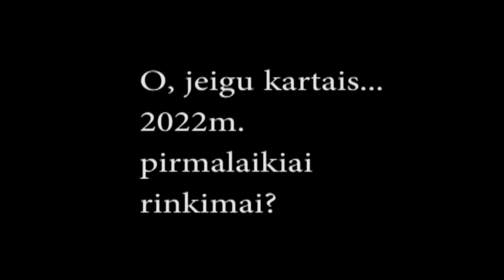Suvaržymų Komiteto pabaiga ?!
🙏 Ačiū visiems, kurie prisideda prie mūsų kūrybinio proceso!